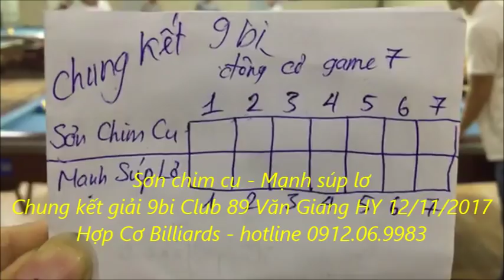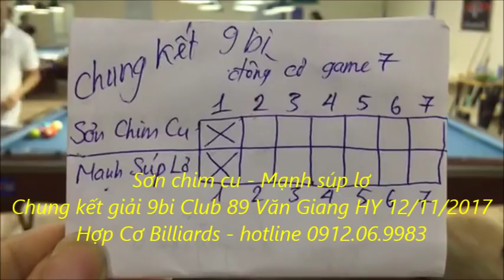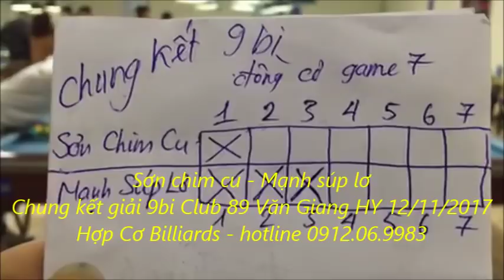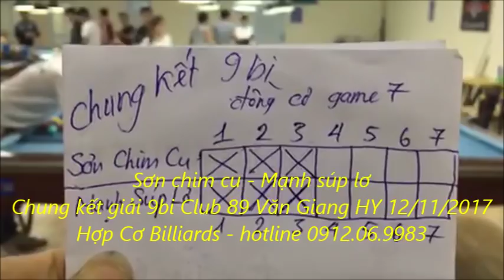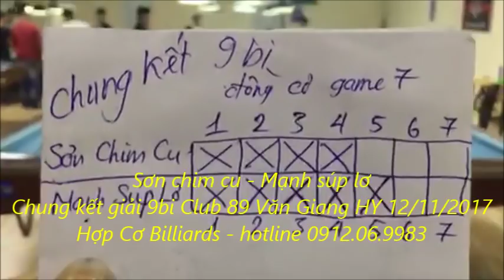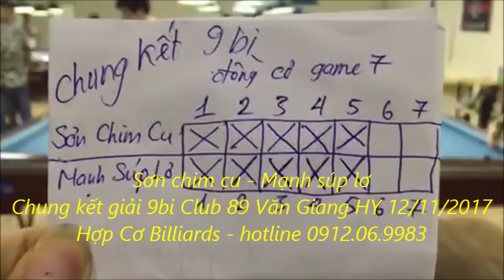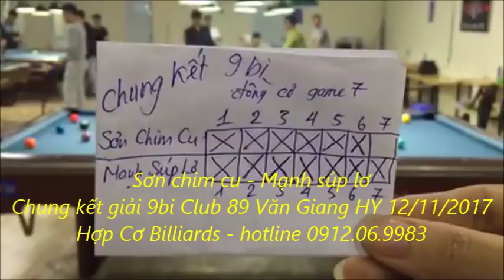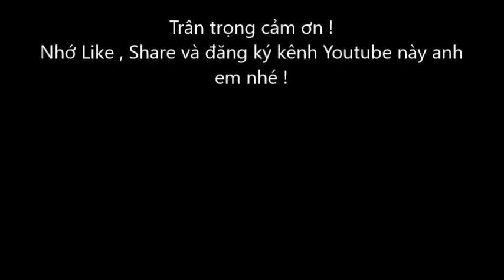Sơn Ku vs Mạnh Xoăn | Chung kết Giải 9 Ball Club 89 Hưng Yên Open 11/2017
Một trận đấu rất hấp dẫn giữa Sơn Chim Cu vs Mạnh Súp Lơ - Chung kết giải 9bi Club 89 Văn Giang Hưng Yên Open 12/11/2017 .